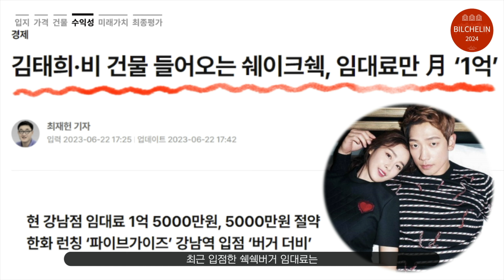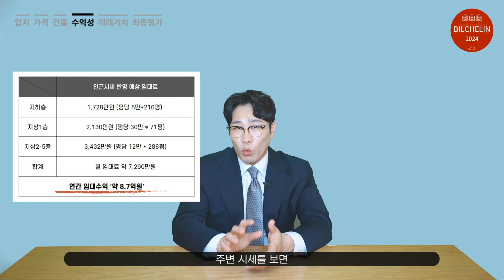500억 건물 수익률이 1.8%면, 누가 사야 하나요?? [빌딩투자가이드 빌슐랭 EP4.가로수길 꼬마빌딩 2부]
1층에 조향 브랜드인 '논픽션'이 입점한 이 건물의 가격은 500억 입니다.
가로수길과 세로수길이 만나는 오거리에 위치한 이 건물의 가치는 우수한데요.
500억이나 하는 이 건물의 수익률은 1%대입니다. 과연 누가 사야 하는지 함께 살펴볼까요?

* 시간이 부족하신 분들은 배속으로 시청하셔도 괜찮습니다.
* 본 영상은 온라인에서 광고 중인 500억 신사동 건물을 분석했습니다.
* 스터디 목적의 영상으로 광고에 공개된 내용 그대로 분석합니다.

빌딩투자자를 위한, 보기만 해도 공부가 되는!
빌딩투자가이드 '빌슐랭' 컨텐츠를 준비했습니다.

본 컨텐츠에서는 시중에 나와있는 건물들을 분석합니다.
여러분들이 접할 수 있는 기본적인 정보를 가지고
서울빌딩스만의 기준 5가지에 맞춰 평가합니다.

앞으로 올라오는 다양한 컨텐츠들을 통해
함께 스터디하는 시간이 되었으면 합니다. 감사합니다.

*타임스탬프

0:00 빌슐랭 2부
0:20 4. 수익성
1:55 4. 수익성 (임대수익)
3:28 5. 미래가치
5:18 최종평가

서울빌딩스는 상업용 부동산 전문 컨설팅 회사이며,
구독자분들께 다양하고 유용한 부동산 정보를 제공하는 종합 부동산 채널 입니다.

빌딩 개발PM 서비스, 빌딩 매입매각 관련 서비스, 임대차 서비스, 교육 서비스 등
상업용 부동산 관련 모든 서비스를 제공하고 있습니다. 감사합니다.

📽 : Sony Fx3 (17-28mm F2.8, 55mm)
🎞 : CSM

Producer. JY